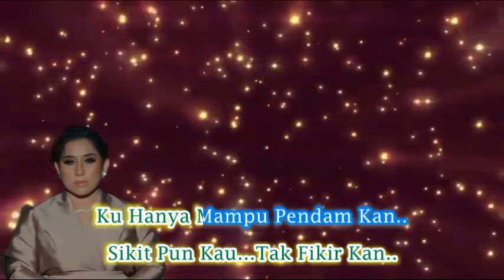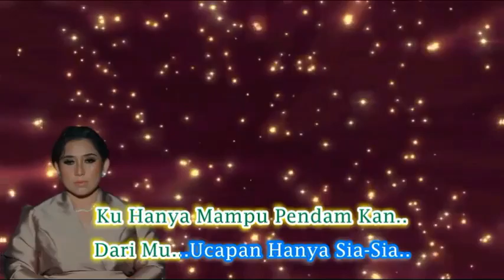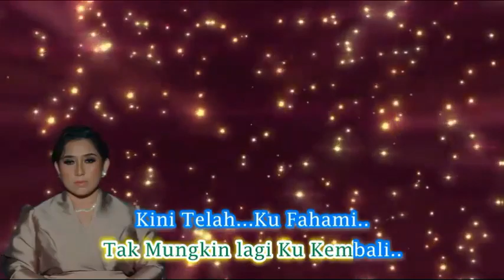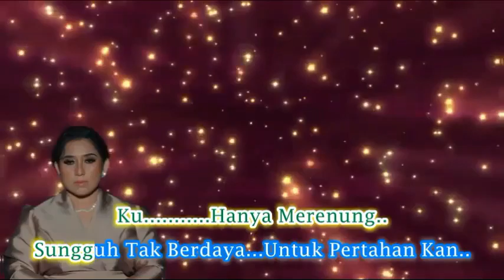Shaa ~Kau Bukan Milik Ku minus1